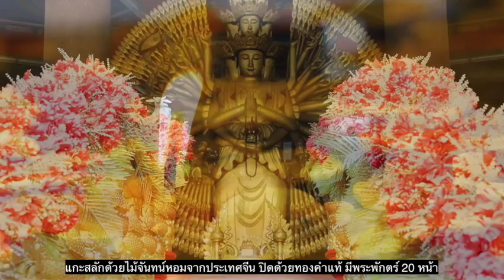Guan Yin Bodhisattva Hall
KUAN-IM BODHISATTVA’S HALL CHOKCHAI 4 (BANGKOK) | Cinematic Travel

พระมหาเจดีย์ ตำหนักเจ้าแม่กวนอิม โชคชัย 4

 บริเวณพระตำหนัก เป็นที่ตั้งของพระมหาเจดีย์ พระพุทธเจ้าหมื่นพระองค์ ภายในประดิษฐานของเจ้าแม่กวนอิมพันเนตรพันกรมีความสูง 8.30 เมตร แกะสลักด้วยไม้จันทน์หอมจากประเทศจีน ปิดด้วยทองคำแท้ มีพระพักตร์ 20 หน้า ประดิษฐานรายรอบ 4 ทิศ ของพระมหาเจดีย์

บริเวณโดยรอบพระตำหนัก จะเต็มไปด้วย งานแกะสลักหิน รูปปั้น ขององค์เทพต่างๆ